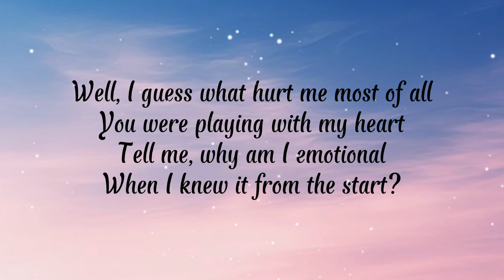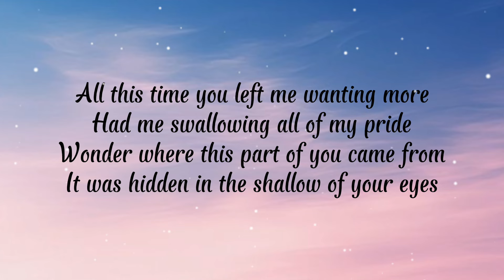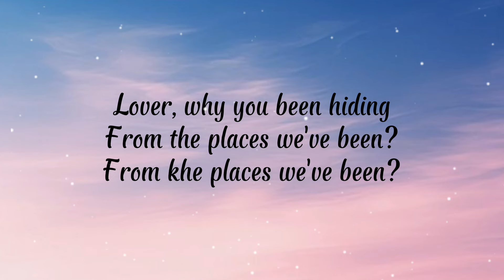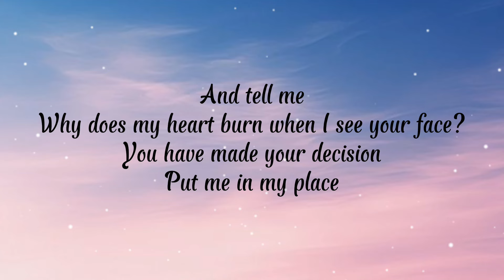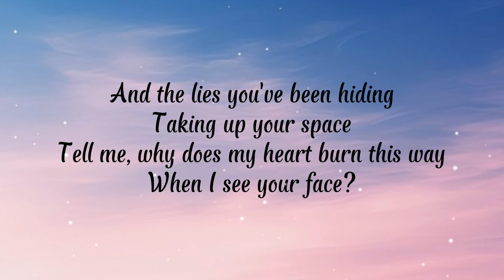WAFIA - Heartburn ( Lyrics video)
Lyrics:
Well, I guess what hurt me most of all
You were playing with my heart
Tell me, why am I emotional
When I knew it from the start?

Why does my heart burn when I see your face?
You have made your decision
Put me in my place
And the lies you've been hiding
Taking up your space
Tell me, why does my heart burn this way
When I see your face? When I see your face?

All this time you left me wanting more
Had me swallowing all of my pride
Wonder where this part of you came from
It was hidden in the shallow of your eyes

Lover, why you been hiding
From the places we've been? From
The places we've been?